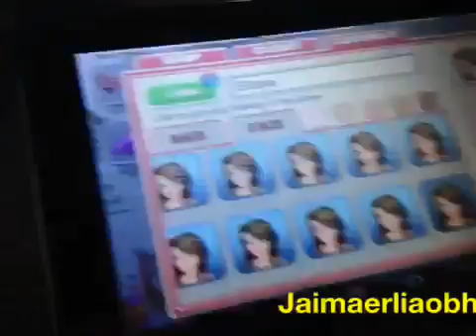High School Story Episode #1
No music featured in this video is our property.